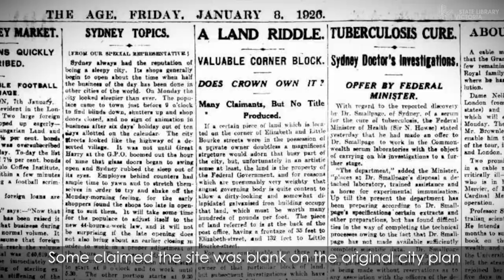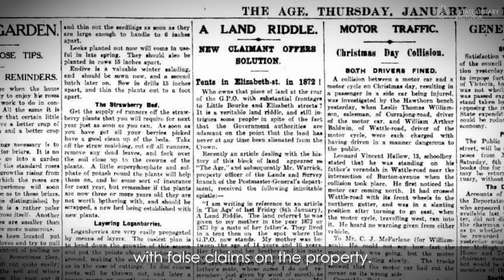From the Vault: the old tin shed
A humble little corrugated iron building arrived in 1901 on the corner of Elizabeth and Little Bourke Street… and stayed put for decades as grand skyscrapers sprouted up all around it. But when it came time to do something about the little eyesore, the task of establishing who owned the site opened up a can of worms. Was it a ‘drunken sailor’ who bought it in exchange for a bottle of rum? Was it public land? Rumours and claims of proprietorship poured in from far and wide… and yet the little shed held its ground for longer than anyone could have imagined.